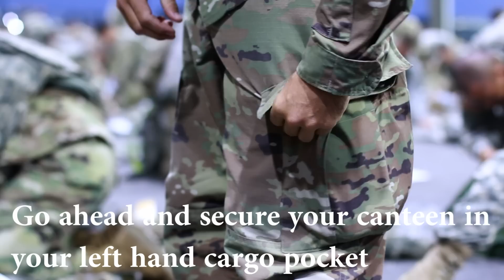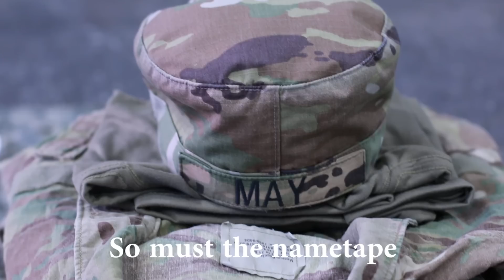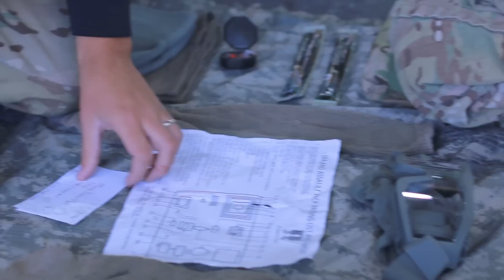The 10 Layout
This video describes what is expected of Air Assault Students during the 10 Layout that is conducted on Day 1 of the Air Assault Course conducted at the Sabalauski Air Assault School in Fort Campbell, KY.